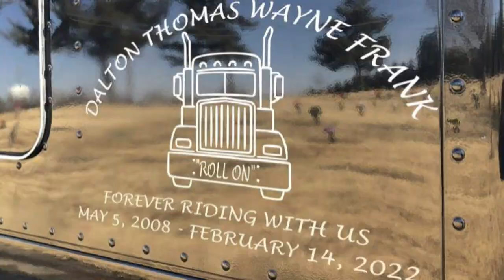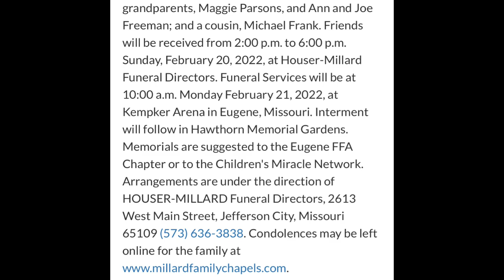Dalton's Convoy. 200 Truckers stand up against Bullying.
Dalton frank is a 13 year old boy who took his life after being bullied by other kids. Truckers against bullying took a stand. Dalton was a farm boy who loved trucks and tractors he always told his uncle he wanted to be in a convoy someday. His uncle made that dream a reality for him. As 200 trucks took him on his last ride to his final resting place.

Tired of waiting for your money call.
 HOWARD FROM J.D. FACTORS GET YOUR MONEY WITHIN 24 HOURS MONDAY THROUGH THURSDAY AND NEXT BUSINESS DAY ON FRIDAY.
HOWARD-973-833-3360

CHEAP FUEL IS A CLICK OR PHONE CALL AWAY

Need more info Call Victoria: Tell her Hotshot Dave sent you and get the high quality service that every truck driver deserves but don't Receive.

Would you like to invest in the stock market and get your 401k start.

You can Also start an account at Robinhood like I did for a more aggressive 401k that can grow rapidly.

Hotshot Startup guide.

Fan mail:
Hotshot Dave

Trucking Tech gear-
Haloview rd7
Garmin Dezl 785

Car hauling Must haves-
axle strap
overtire straps
lasso straps with J hooks
snatch block
bungee straps
Break away for trailer brakes

Vlogging gear -
Rhode mic pro
gopro hero 7 silver
JOby gorilla pod 3k Tripod

Tools for making life easy-
High Impact Gun for changing tires

Addatives for the truck-
HOtshot secret fuel addative and oil addative combo

Rig:
2009 Peterbilt 386
63" sleeper
13 speed
3:55 rear end

Trailer:
2013 Fontaine Infinity
53' stepdeck w/ 11ft upperdeck
spread axle air ride